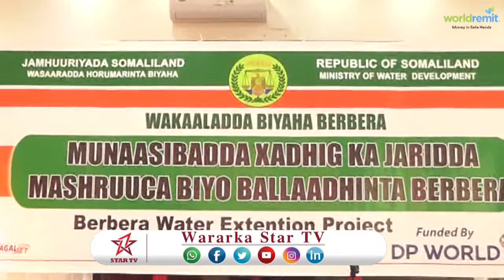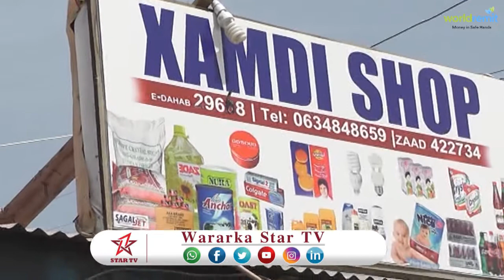DAAWO TV STARTV AYAA WARBIXIN IDINKA DIYAARIYEY XAALADA BIYO EE MAGAALADA BERBERA